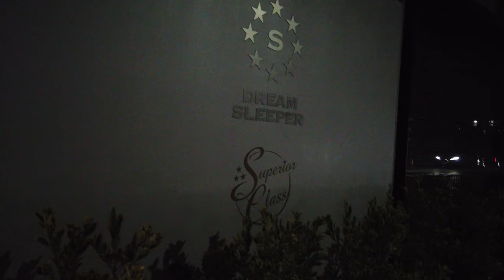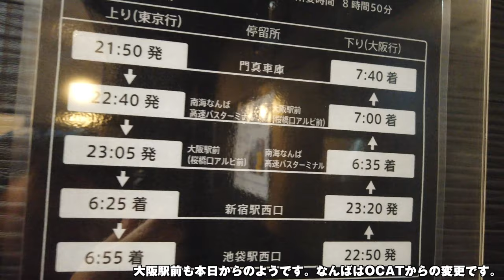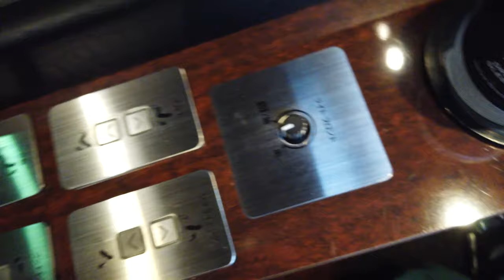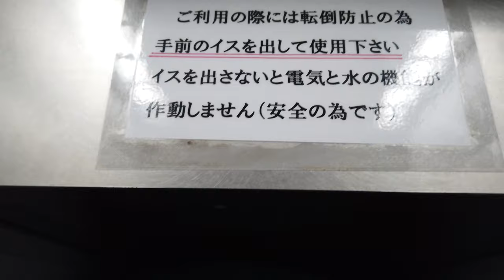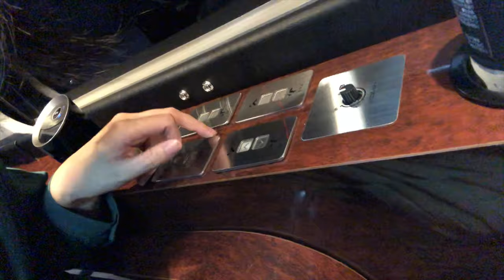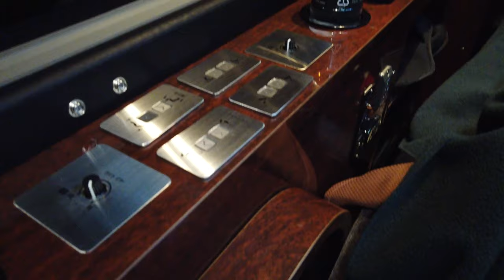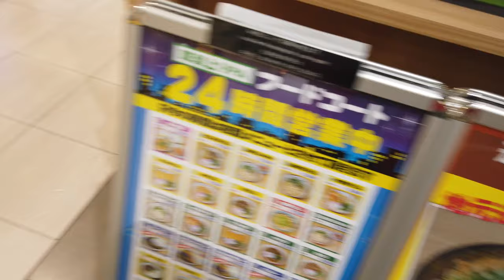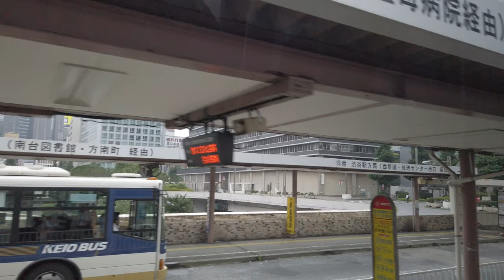個室型バス ドリームスリーパーに乗ったら私一人だけだった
両備バスと関東バスが運行する完全個室型バス「ドリームスリーパー」にのってきました。大阪の門真車庫から池袋西口までのりました。片道約18000円！とても快適に過ごさせていただきました！

2014年7月に第一子の男の子、常陸（ひたち）が誕生、
2017年12月に第二子の男の子、常磐（ときわ）が誕生しました。

私の本 第1作「鉄分多め。」
第2作「鈴川絢子とちっくんの東京電車さんぽ」

13歳以下の方がご視聴される際は保護者の方とご一緒にご覧ください。